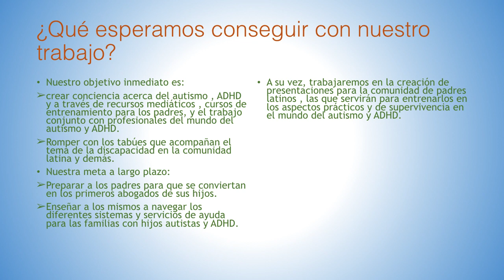Hispanic Mothers with Autistic and ADHD Children Ontario.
Presentation ( Spanish version )